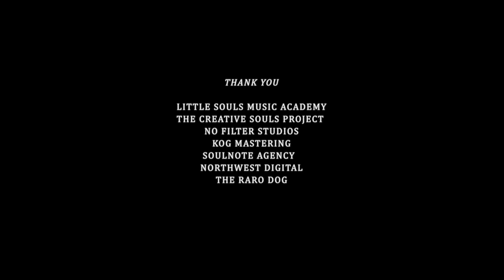Official Music Video for 'Smile' by MAL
MAL's official music video for 'Smile'.

MAL

MAL's official music video for 'Smile'     |     Credits

CAST.
Mal Lakatani, Phoenix Puleanga, Dre & Souly Lakatani

CREW.

Gareth Van Niekerk

STYLING -
Jayne King
Deahne Lakatani

EDITOR -
Lisa Cooper

COLOUR & COMPOSITING -
Robert George

PRODUCER -
Petrina Togi-Sa’ena

DIRECTOR -
Robert George

Little Souls Music Academy, The Creative Souls Project, No Filter Studios, Kog Mastering, Soulnote Agency, Northwest Digital & The Raro Dog.